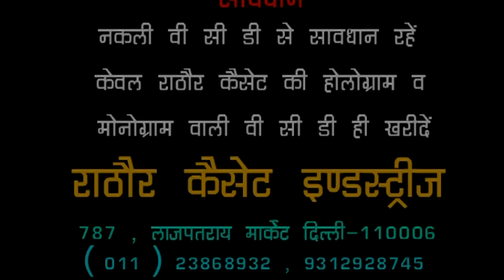Kissa Ramayan || Sita Ki Khoj || सीता की खोज || Singer sangeeta Rathor Cassette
Singer -   Sangita
Album - Sita Ki Khoj